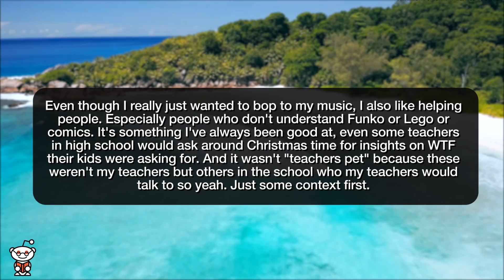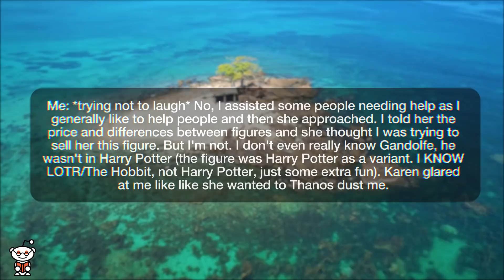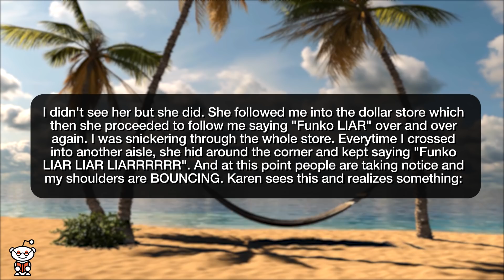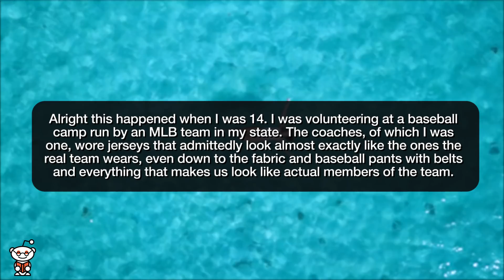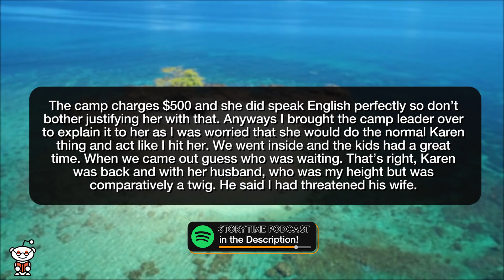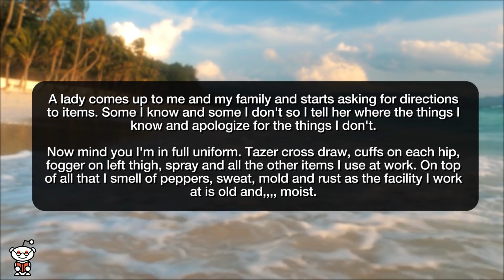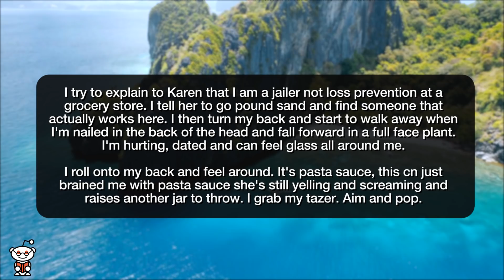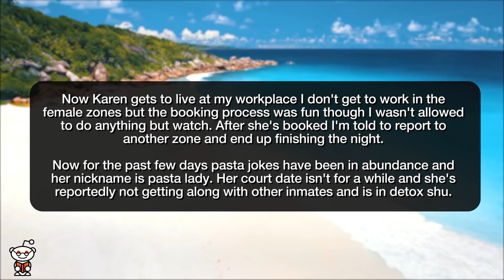r/IDontWorkHereLady | CRAZY LADY HARRASSED ME SO I ARRESTED HER!!! - Reddit Stories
Storytime Reddit Stories r idontworkherelady where I "tried to sell Karen my crap at a ridiculous price" At Toys "R" Us. An MLB baseball camp and entitled mother. I don't work here but now you get to come to my work

Story 1 00:00
Story 2 07:03
Story 3 11:06